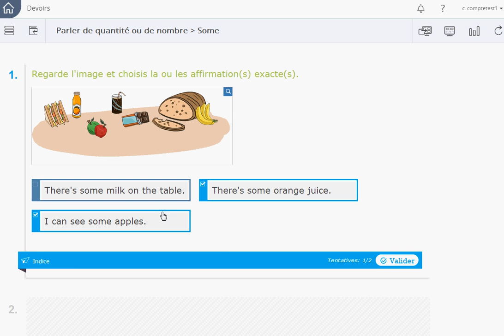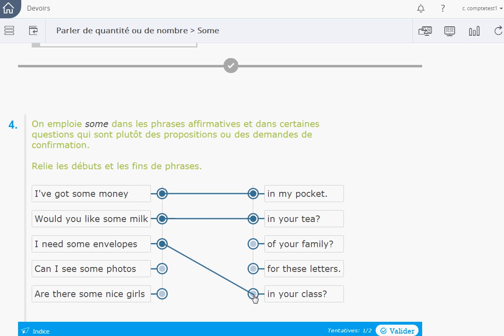ViaScola - Anglais 6ème - Parler de quantité ou de nombre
Exemples d'exercices réalisés en Anglais avec la plateforme d'aide aux devoirs ViaScola.